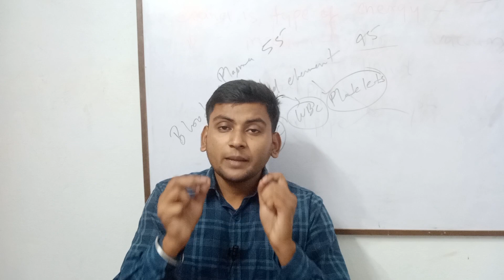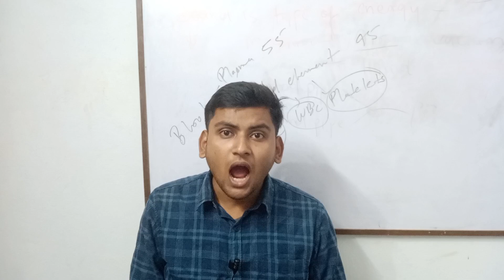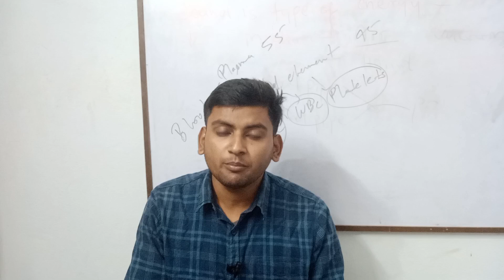CUET CORRECTION WINDOW 2023 KAISE OPEN KARE | CUET 2023 CORRECTION DATE | VIRAL BIOLOGY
Ye video cuet correction kaise kare cuet 2023 application form me correction kab se hoga cuet 2023 correction date aur cuet 2023 correction window ko dedicated hai ❤️